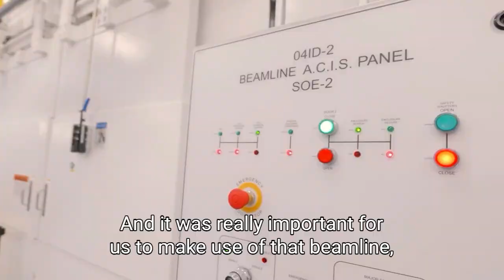Researchers establish commercially viable process for manufacturing with promising new metals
Metals made from a mix of several elements – called high-entropy alloys – show a lot of promise for use in industries such as aerospace and automotive because they’re stronger and more stable at high temperatures than regular metals. But they are expensive and energy-intensive to produce. Using the CLS, researchers from the University of Toronto have found a much cheaper and easier way to make them, opening the door for commercial applications. They discovered that a well-established process – called electrodeposition – can be used to fabricate this new class of materials. Electrodeposition is the same process used to make chrome-plated motorcycle parts.